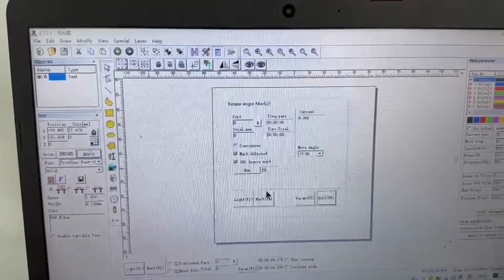50w fiber marking machine for pen marking